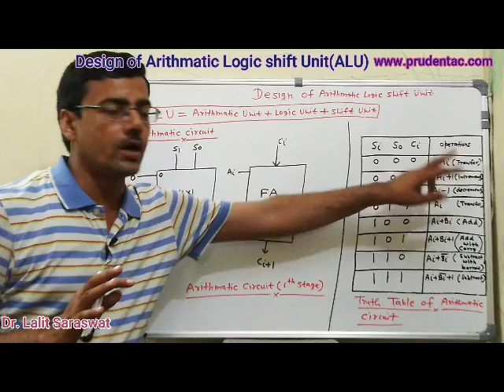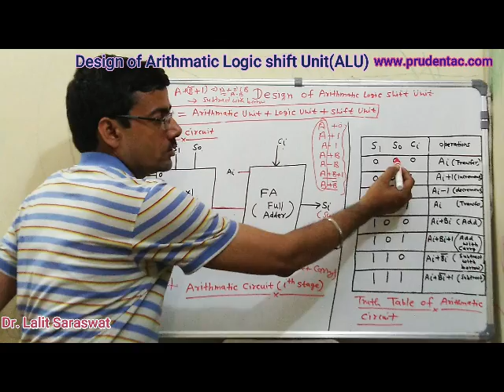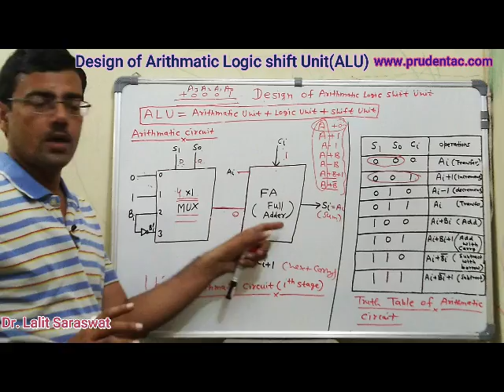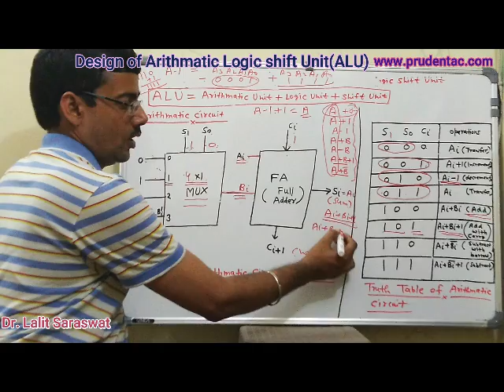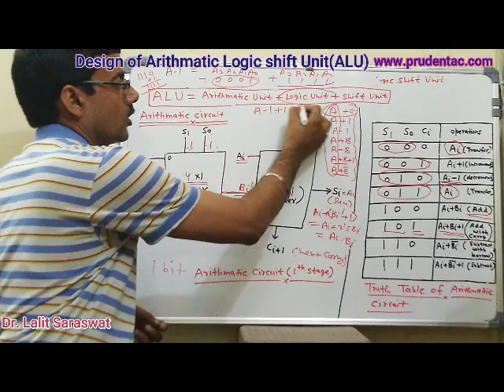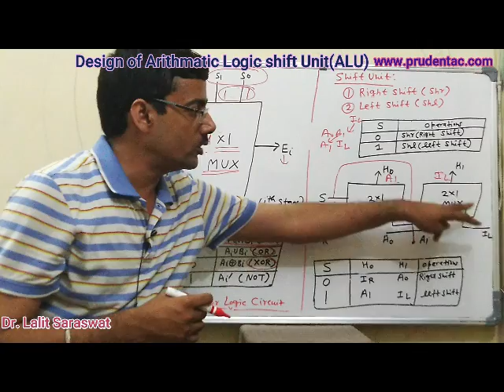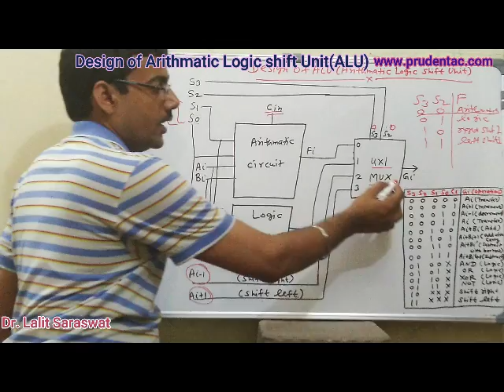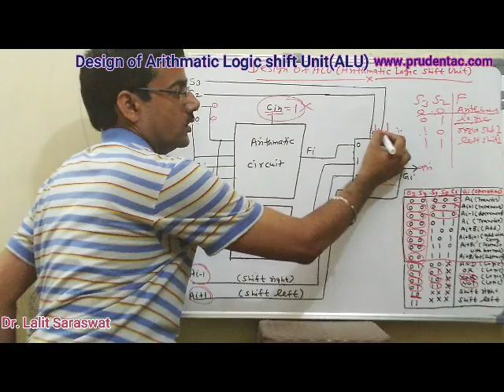AKTU EXAM | COA KCS302| Design of ALU (Arithmetic logic shift Unit) | LS Academy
Notes of Computer Organization & Architecture(COA) by paying Rs 99/- at Paytm no. 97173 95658 and sending receipt of payment to Whatsapp No. or email id You can also use UPI id Lk9001@icici for payment

An arithmetic logic unit (ALU) is a combinational digital electronic circuit that performs arithmetic and bitwise operations on integer binary numbers.
for more details and study material ,you can visit our

Hello Friends,,
Myself Dr. Lalit Kumar Saraswat  presently working as professor in CSE DEPARTMENT @RKGIT.
Various videos related to Operating system, automata theory, Computer Organization , cryptography,Digital design  and  microprocessor  are avaliable on my youtube channel.

(for Lecture notes,solution bank,question bank,previous year university papers,sessional papers,lab manuals etc. )